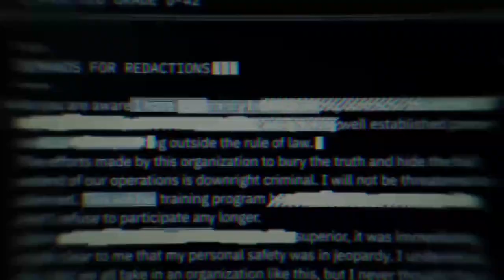مراجعة لعبة Call of Duty BO4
فيديو مراجعة لعبة Call of Duty BO4
اذا اعجبك فيديوهات المراجعات وتبغانا نسوي اكثر ادعمنا باللايك والنشر والاشتراك